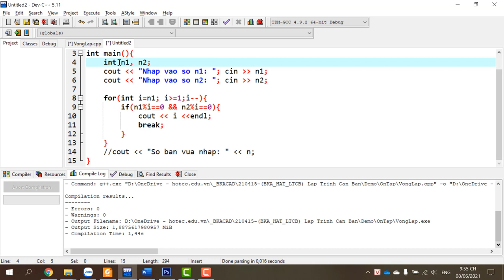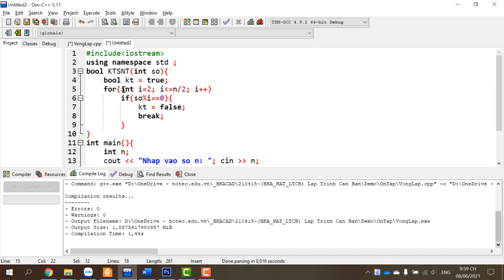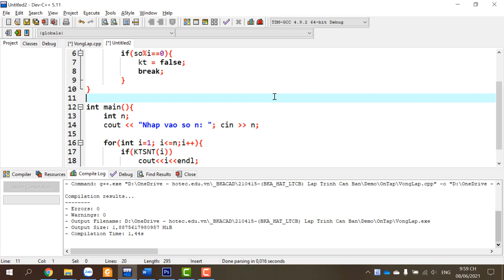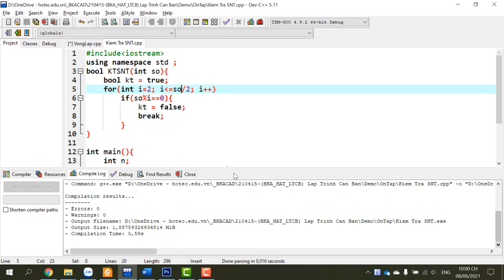Bài 8. Nhập vào số n, xuất ra các số nguyên tố trong khoảng từ 1 đến n